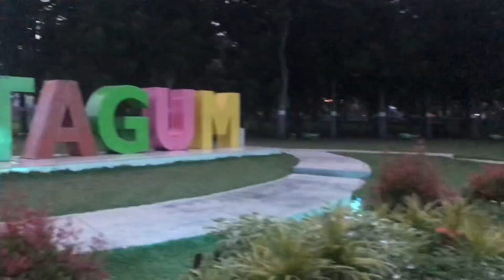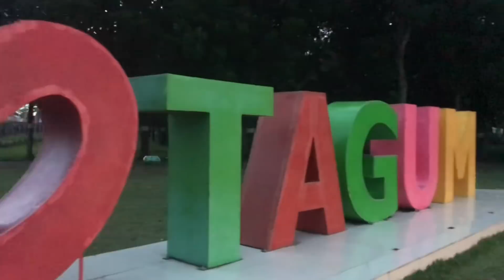Tagum City, Davao Del Norte SHOW! 😊